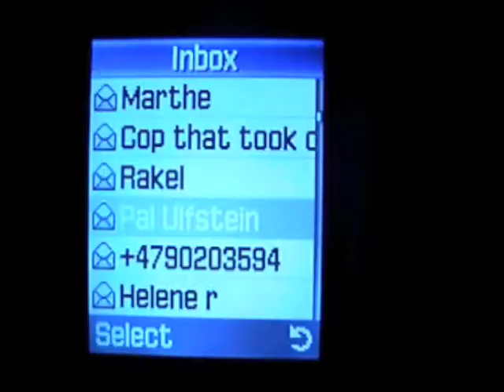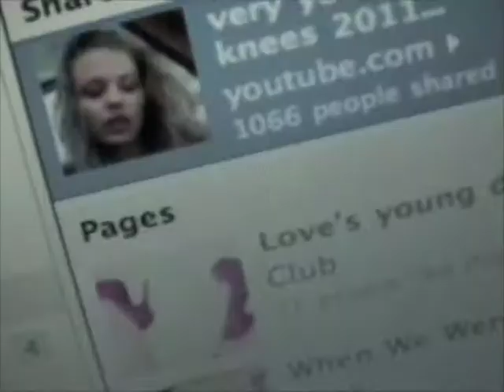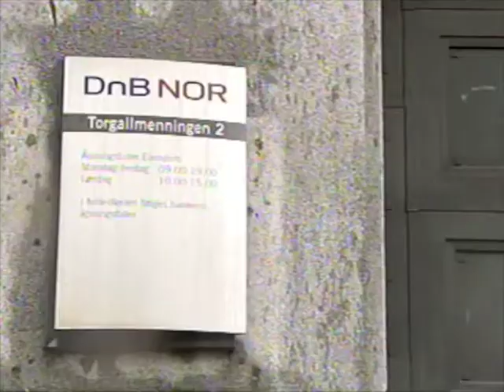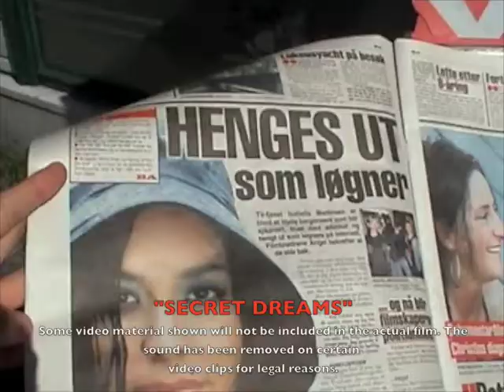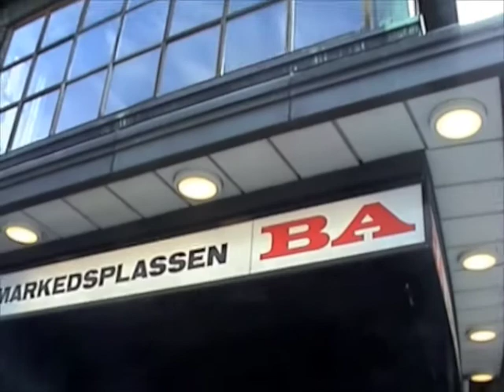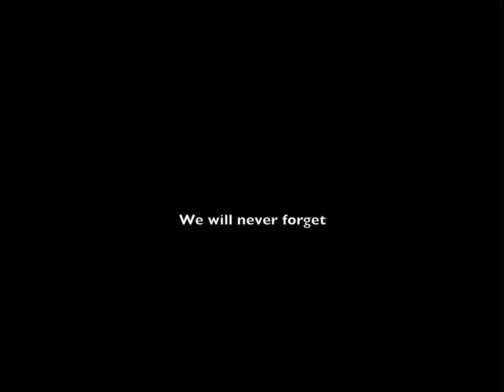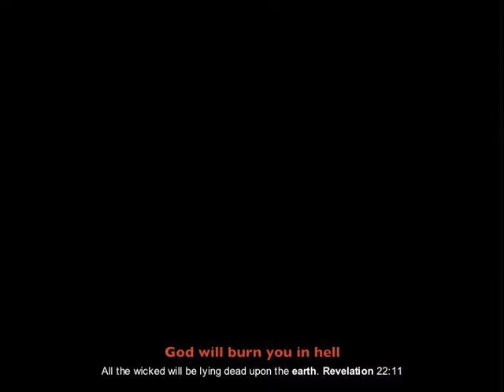In the future everyone will be famous for 15 minutes. - Andy Warhol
Sex crimes covered up by local authorities... newspaper will not publish story, media blackout on events.

I'm an American citizen, when my government wants even one small piece of information they will fly anywhere in the world, and they will throw you in the back of a van and blindfold you and fly you out of the country on a private jet and leave you in a secret military prison forever, nobody will ever see you again if the FBI or any other government agency in the United States decides you are a security threat.